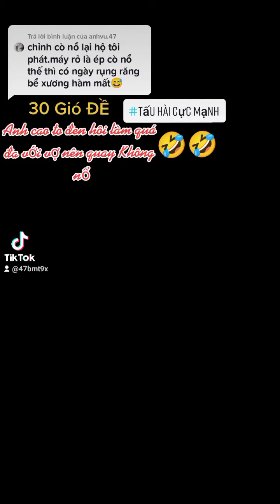Máy Jiang Đông 30 gió đề , tấu Hài ♥️♥️